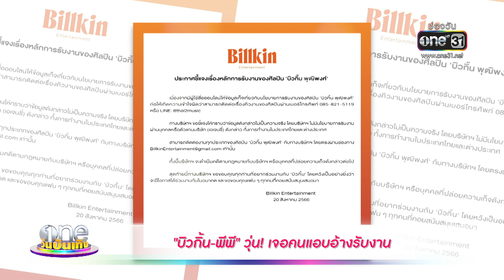รายการ oneบันเทิง | 24 สิงหาคม 2566 | one31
รายการ oneบันเทิง 24 สิงหาคม 2566
00:06 “แคนดี้ รากแก่น" ทุ่ม 20 ล้านสร้างบ้านให้ "แม่บานเย็น"
01:03 "บิวกิ้น-พีพี" วุ่น เจอคนแอบอ้างรับงาน
02:07 "ทงเฮ - อึนฮยอก Super Junior" จัดเต็มความสนุกเพื่อแฟนๆ
02:30 "แมนสรวง" ภาพยนตร์ที่คนไทยไม่ควรพลาด
รายการ "วันบันเทิง" ออกอากาศทุกวันจันทร์-ศุกร์ เวลา 08.00 น. และ ช่วงข่าวเย็นช่องวัน